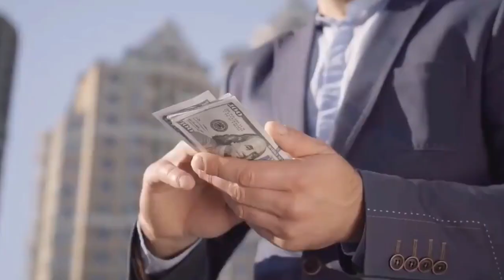Spain Ka Arab Patti Apnay Hi Hotel Pr Bhikari Ban Kr Gia | Mulazmoon Nay Jo Oskay Saath Kia Ronay...